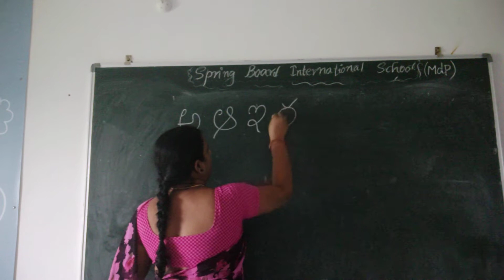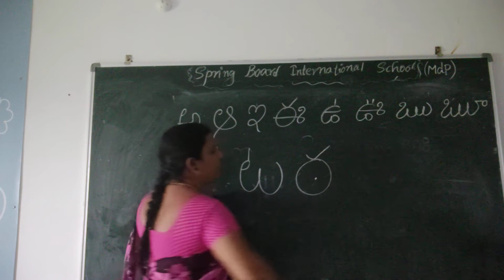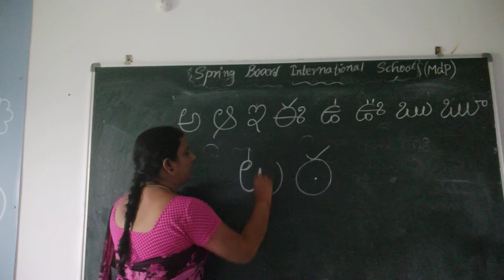CLS 1 Telugu